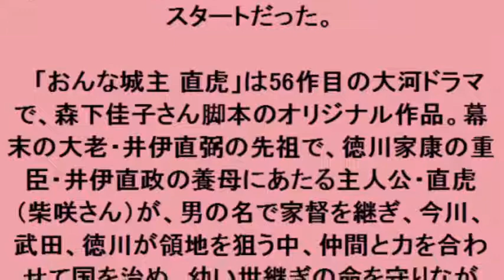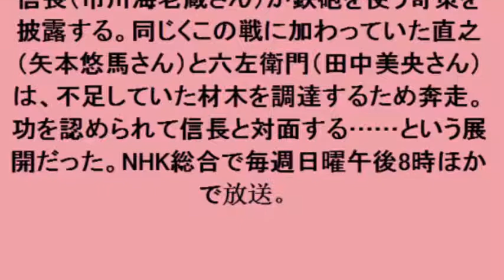おんな城主 直虎：第42回「長篠に立てる柵」視聴率11 9％ 衆院選で50分前倒し